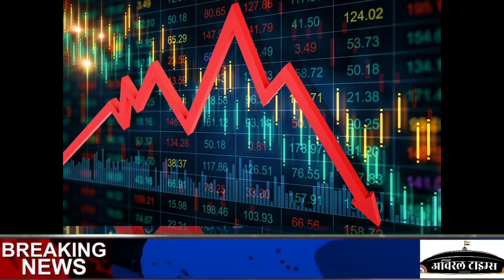AVIRAL TIMES LATEST TOP NEWS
latest news headlines ताज़ा खबरें

ताजा खबरें latest news updates

latest top news headline

top news headline

top ten latest news

top news headline